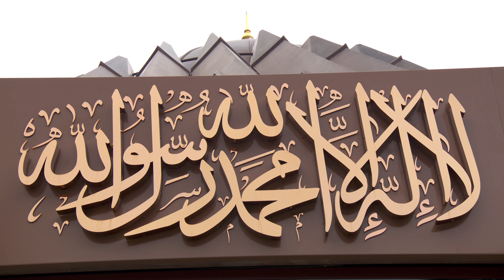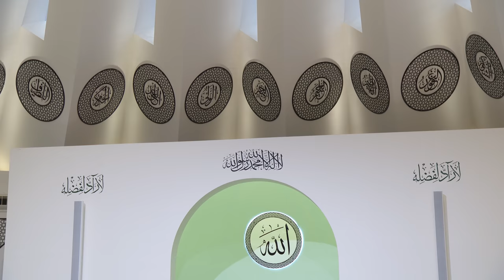Friday Sermon | December 17, 2021 | 4K ULTRA HD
Friday sermon delivered on 17th December 2021 by the Head of the Ahmadiyya Muslim Community, Hazrat Mirza Masroor Ahmad (may Allah be his Helper), from Masjid Mubarak in Islamabad, Tilford, UK.